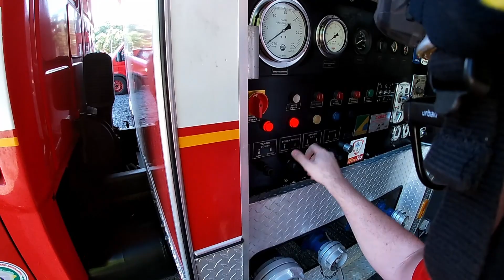COLISÃO CARRO x POSTE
Colisão de veículo em poste da rede elétrica. Condutor não sofreu ferimentos.